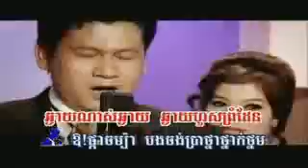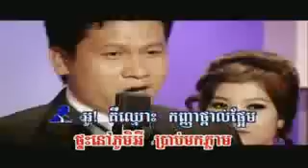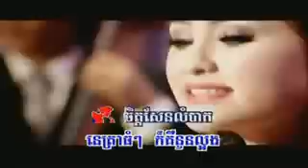Kanha Tparl Paem - Rin Saveth & Sokun Nisa